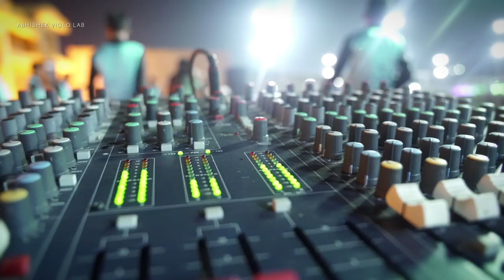SHRUJAL & RAKSHIT WEDDING HIGHLIGHTS